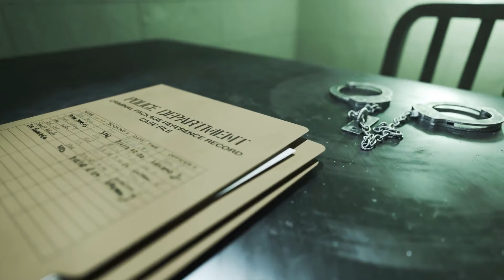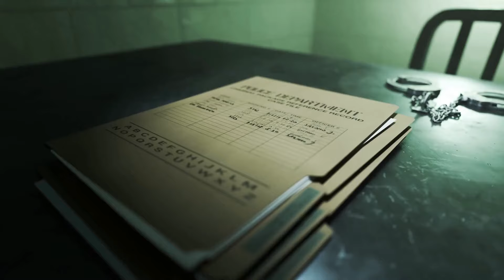中國新隱形戰鬥機J-35A即將登場；隱形飛行器大賽開場 你準備好競爭了嗎；中國的空中武器庫要擴張了 吹響了反擊的號角；J-35A是獨立研發還是抄襲？外媒酸言冷語不斷：六度解析20241105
大家好！歡迎來到我們的六度解析節目！今天我們將聚焦於中國即將揭幕的J-35A隱形戰鬥機，這不僅僅是一架飛機的誕生，更是一場軍事力量的對峙。J-35A的亮相，無疑是在向美國的空中力量發起挑戰，標誌著中國在軍事現代化的道路上邁出了重要一步。

這架戰鬥機的設計不僅專注於空中作戰，還具備空對地攻擊的能力，讓中國在隱形戰鬥機的領域中再次引起全球關注。中國軍事專家預測，J-35的應用可能不僅限於空中，未來甚至可能成為艦載機，進一步強化中國的海空實力。

不過，J-35A的具體投入使用時間仍然未明，而其與美國F-22和F-35的比較也因缺乏詳細資訊而變得困難。更有趣的是，J-35A的發展背後，還伴隨著對中國潛在技術竊取指控的辯論，這一切都讓這架戰鬥機的發布充滿戲劇性。

除了J-35A，珠海航空展上還將展示其他先進技術，這使得本次展會成為各國軍事技術角力的舞台。請大家繼續收看詳細內容！